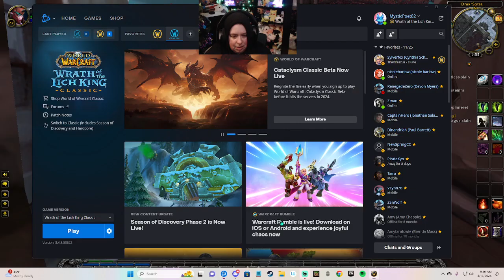Wrath Classic Druid In Sholzar Basin!